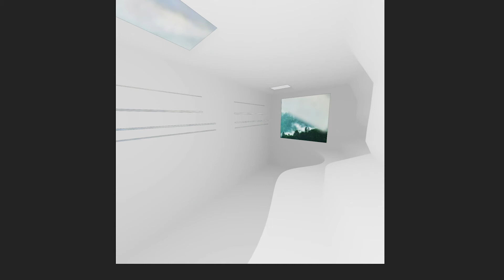Tayu Ting SD 3 Video Set A